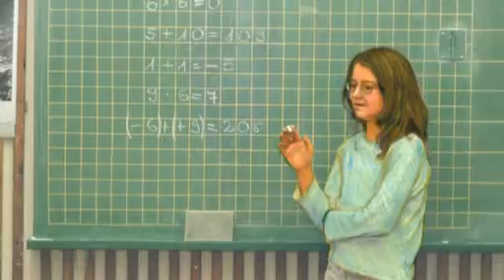FEJLAKÓK 1. EPIZÓD